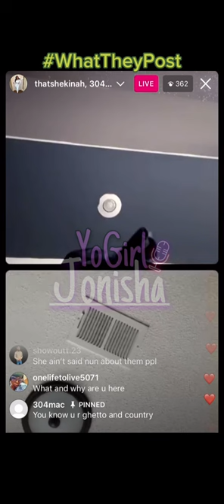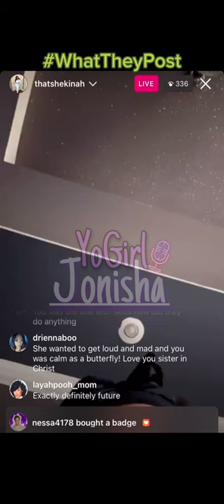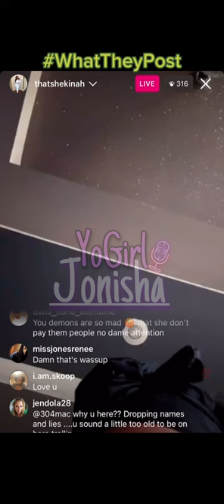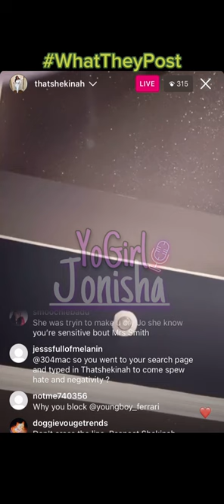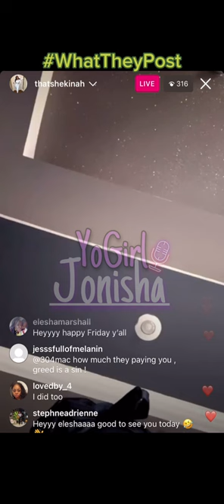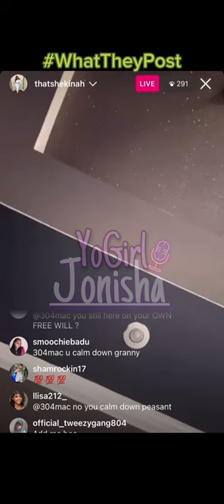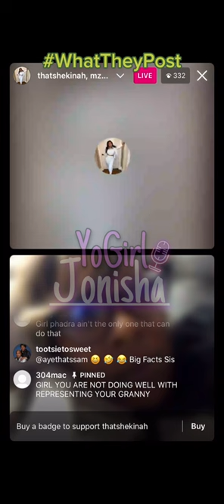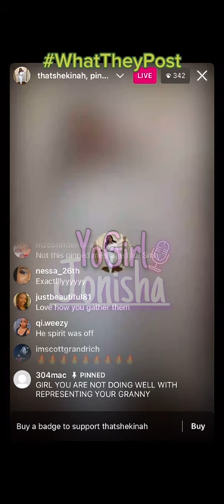Shekinah Jo live on IG - ￼Fan says she wouldn’t have noting without Tiny- do you agree?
It’s interesting to me how someone will follow your page join your live and talk shit about you crazy ￼